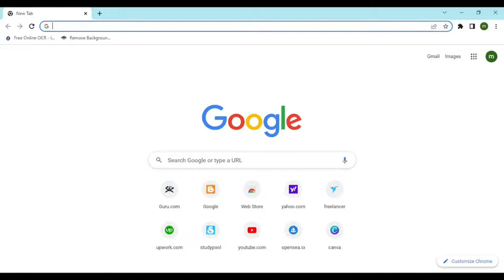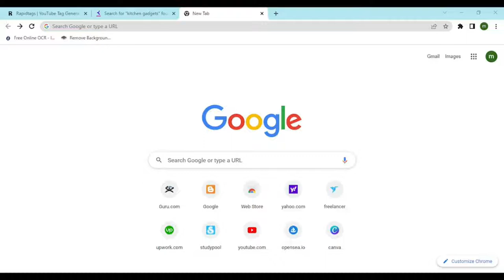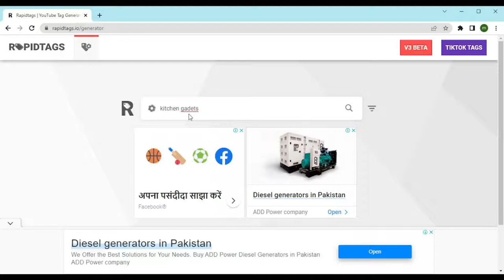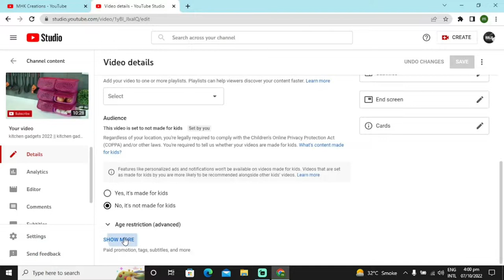tag lagany ka tariqa || How to find viral tags || How to tag a video || viral tags kaise pata kary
Learn How to Search Best VIRAL TAGS for Youtube Videos to grow your Youtube Channel Fast! Or How to find tags that Grow New YouTube Channel with Correct Youtube Keyword Research?

Keep Supporting me So I can Continue to provide you content each week!!

Queries Solved
▪ how to correct youtube settings
▪ viral youtube tags